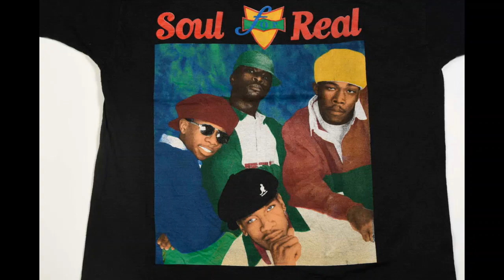DJ Malix - Old School Mix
-100% and full credit to SME, UMG, WMG music and all others.
-No rights claimed
-A fun old school mix